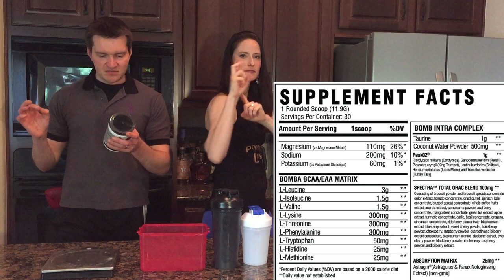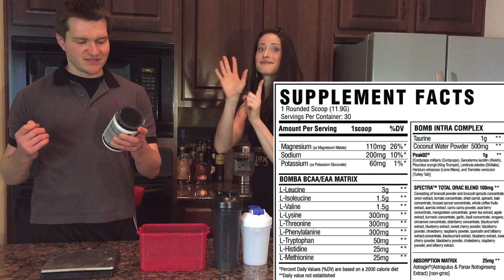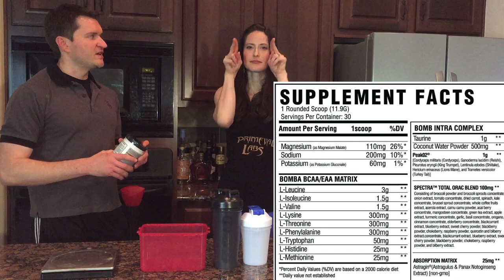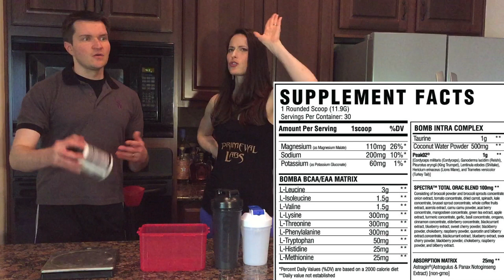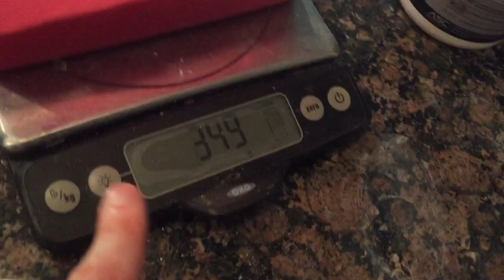ASC Supplements Bomba EAA Supplement Review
ASC Supplements is a veteran-based supplement company who donates 15% of their profits to organizations that work to stop veteran suicide as well as those that provide relief and aid to victims of natural disasters.

We got our hands on BOMBA, the brands essential amino acid formula. Each serving supplies:

- 7g EAA (including 6g 2:1:1 BCAA)
- 1g Taurine
- 1g PeakO2
- 500mg Coconut Water Powder
- 100mg Spectra

We review the Strawberry Mango flavor of BOMBA, discus the profile, and speak yet again on the topic all things BCAAs and EAAs.